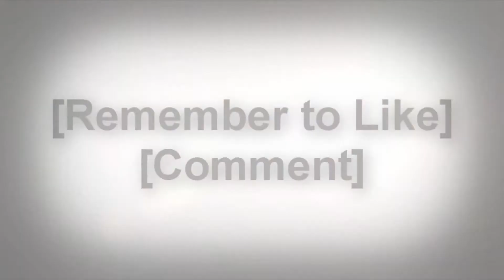BnS Random Dance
Random time at Jadestone village with SilentYun, Ozwind and my self Kazuma Draken.  What happens on Blade and Soul when your done with things and notting to do.